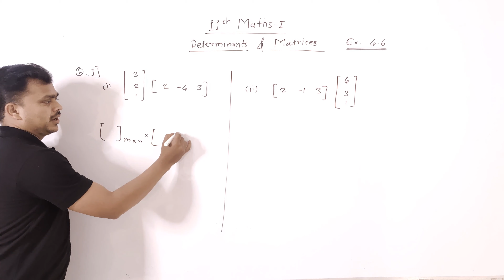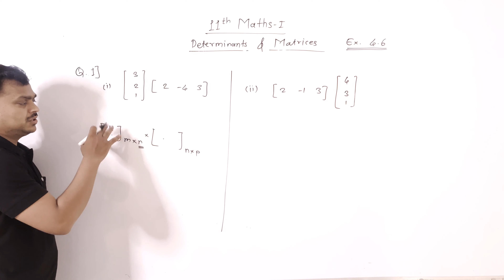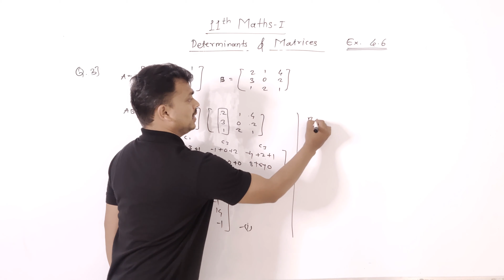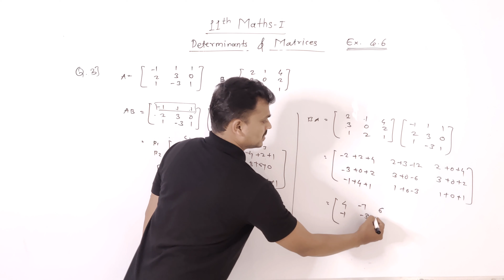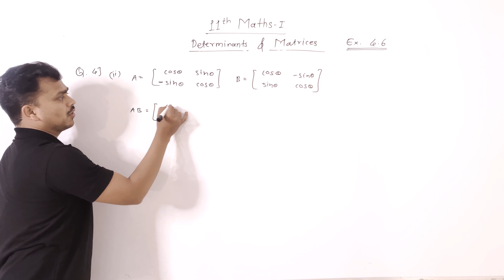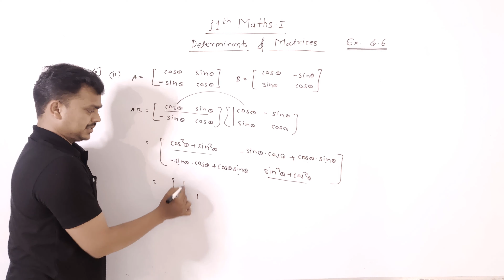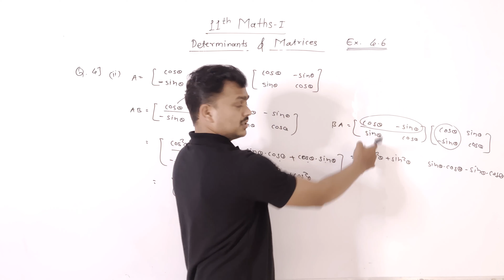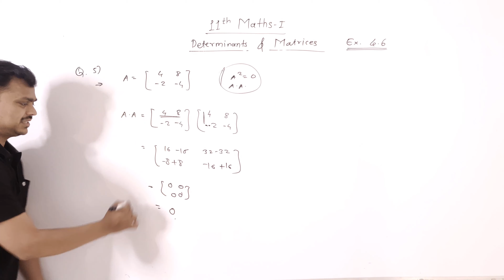Exercise 4.6 (Que 1 to 5) | Part - 1 | Determinants & Matrices | 11th math's | Genesis Academy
In this video we have covered Question 1 to Question 5 of exercise 4.6

A matrix is a rectangular array or table of numbers, symbols, or expressions, arranged in rows and columns, which is used to represent a mathematical object or a property of such an object.

The determinant is a scalar value that is a function of the entries of a square matrix.

Determinants and matrices are such concepts which won't fade away in the further journey of any person.
These concepts come handy throughout our life.

Detailed explanation of these concepts will be provided to you through our channel

About :
Genesis academy is one of the most trusted institute of Kothrud, Pune which comes up with unique ways of handling problems for students of class 11th & 12th, Since 2016.

Here , Ganesh(GK) Sir takes you through a series of mind boggling tricks that will clear all your doubts. We assess the students for boards and various competitive exams with a boost full of motivation and ambition as we believe in smart work and not labour work

Just as we know that every exam preparation is like a roller coaster ride we assure you this ride will be full of fun,  hard work and innovative ways to approach all the ups and downs. Lets take this ride to reach greater heights in life.

we prepare students for:
1. JEE
2. NEET
3. MHT-CET
4. HSC/CBSC board exams

Tip:- आम्ही online आणि offline सुद्धा शिकवतो!😅